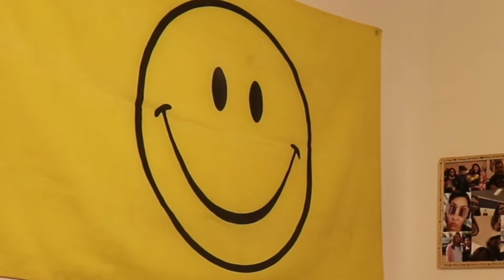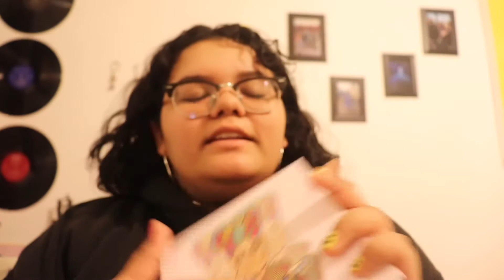Turning myself into who I was in 8th grade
Hey y’all!! : ) I can’t believe I used to dress like this and NO ONE TOLD ME THAT IT WAS NOT IT!

I hope you guys have a great Friday! And WEAR YOUR MASKS!!! : D